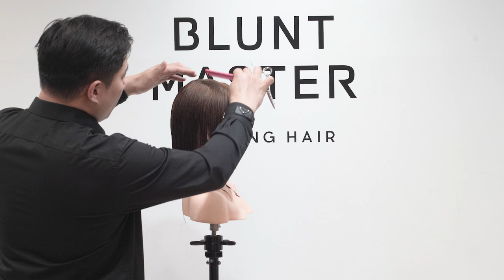편집 시간이 없어서 풀영상으로 올리는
4호점 오픈으로 인해 시간이 넉넉치 않아서

풀영상에 가깝게 편집된 영상으로 영상을 업데이트 하게 되었습니다.

여자숏컷 짧은숏컷 스타일 영상입니다.

성장에 도움이 되었으면 합니다. 감사합니다.